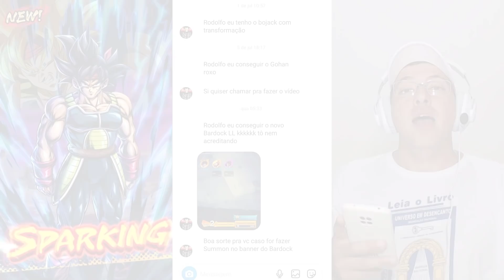O ATAQUE DOS MITOS AO BANNER DO BARDOCK LF - DRAGON BALL LEGENDS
Olá pessoal!
Quero ver com vocês a sorte de vocês no Banner Step do Bardock LF!!